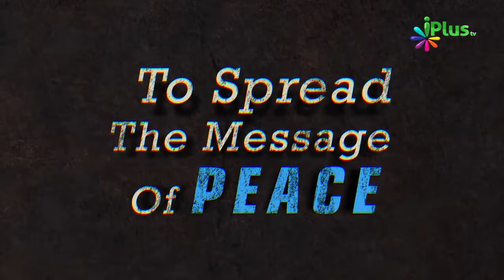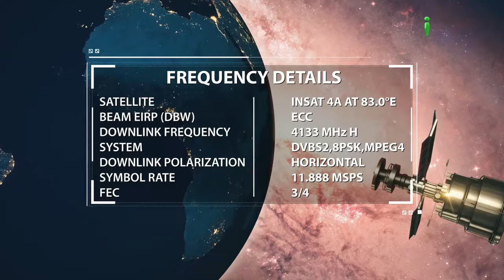Jannat Already Tayyar Hai By Zaid Patel